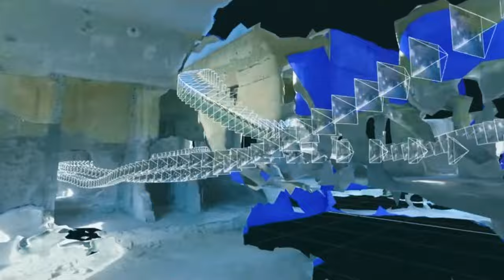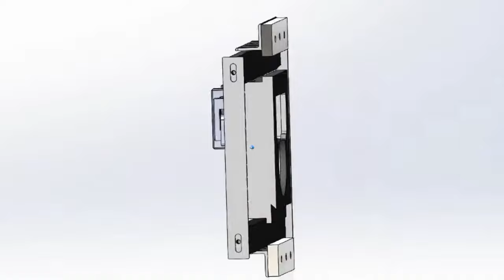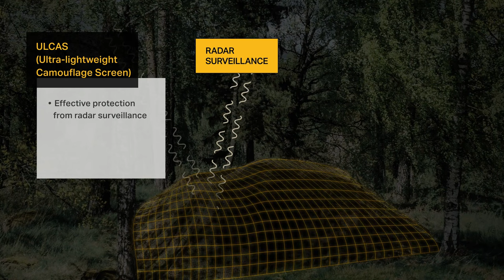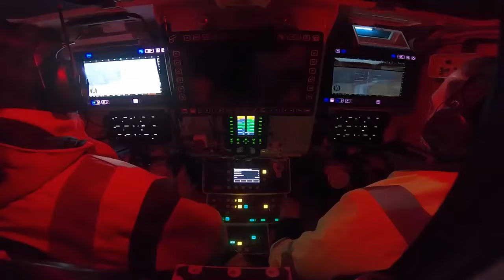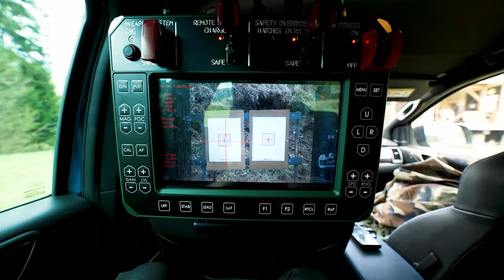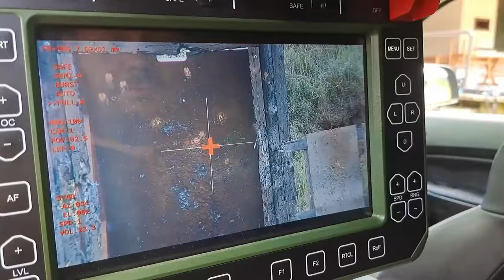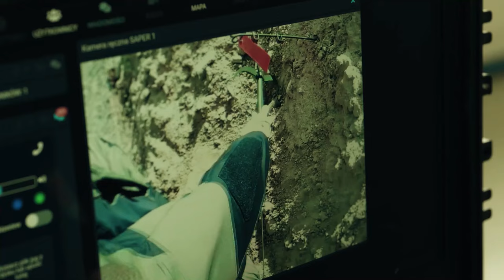15 Crazy Military Inventions And Technologies You Must See | Military Tech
Imagine you need something to protect yourself, which is just not a regular shield but something beyond home defense. These are not just protective tools but some seriously cool techs that the military has in store for you. Have you ever wondered what these next-level military techs look like? Stay with us until the end of this video to learn some genius innovations that are taking things to a whole new level.

15- Xtender
14- Kontek gun ports
13- Stinger
12- Tactical holsters
11- Flir Lvss
10- Saab Barracuda ULCAS FSS
9- Silynx Clarus
 8- JFD Shadow Nav
7- Rheinmetall Lynx KF41
6- Nammo Sohg
5- Mantis RCWS
4- Xaver 400
3- TYR Tactical
2- EOD One
1- Inflatable Military Decoys

Music | Candlelight by ChillD'em & Declan DP